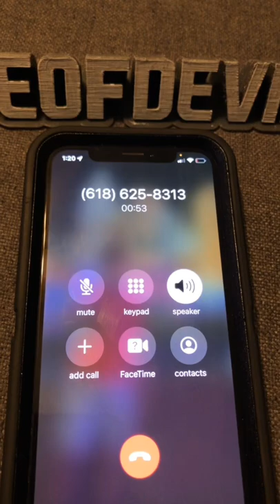Calling Murray’s phone number from Stranger Things